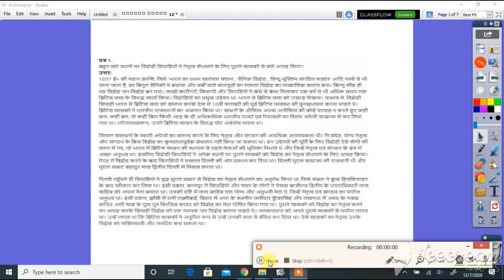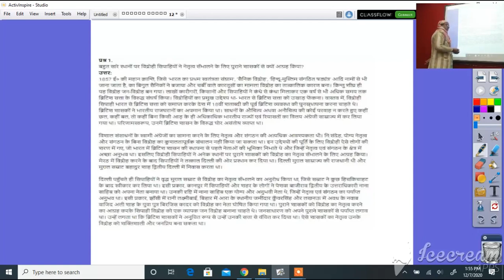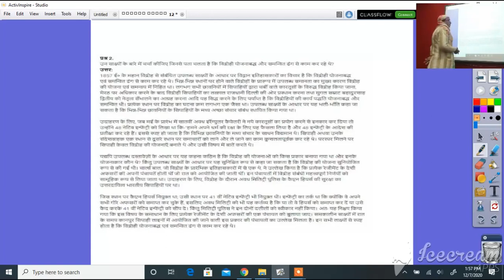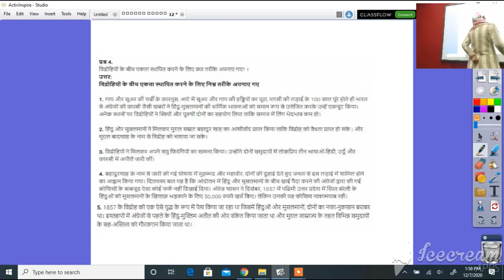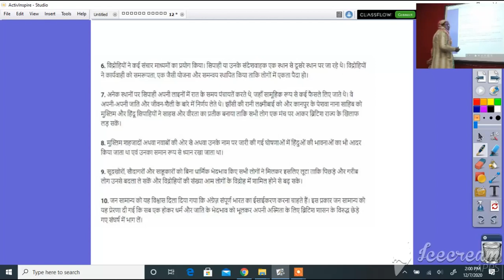कक्षा 12 इतिहास अध्याय 11 विद्रोही और राज्य प्रश्न उत्तर 07.12.2020